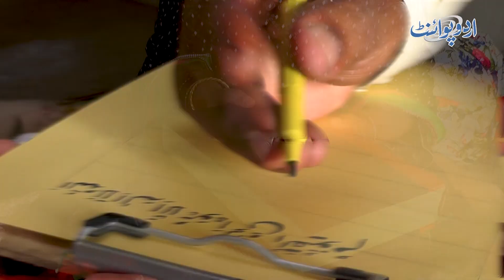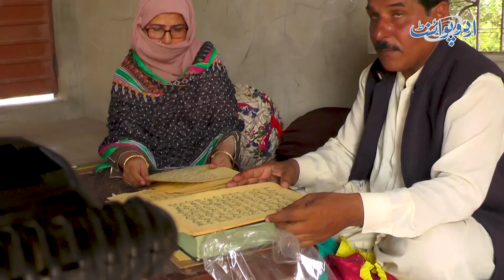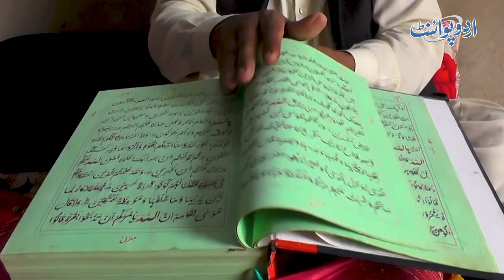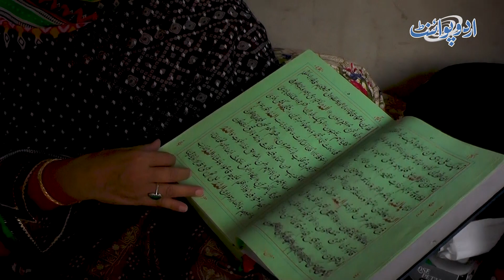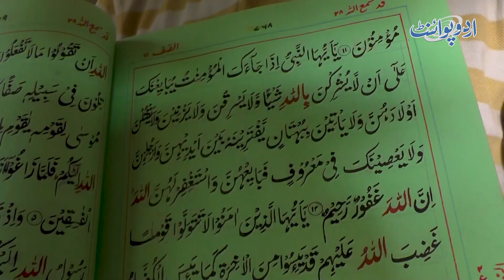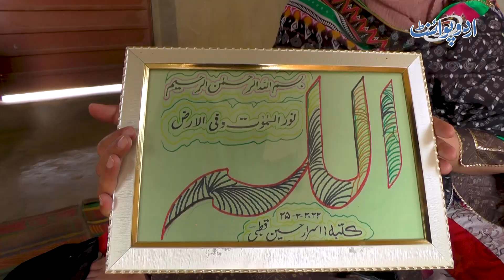Mashallah - 2 Teachers Ne Mill Kar Hathon Se Pura Quran e Pak Likh Liya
Two teachers from Okara have the privilege of writing Quran Pak with their hands. They have completed one handwritten Quran Pak and now writing the second one. UrduPoint anchor Ibatasam Baloch has interviewed them. How they have done it and what was their motive, Let us know in this video.
Anchor: Ibtasam Baloch